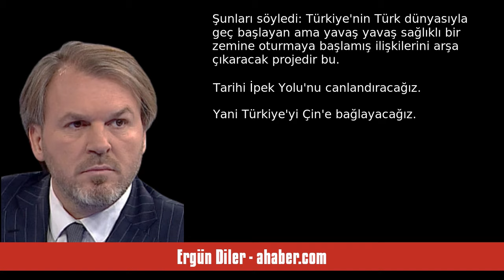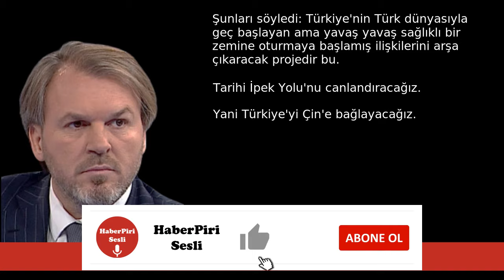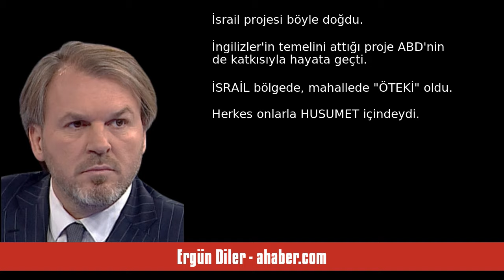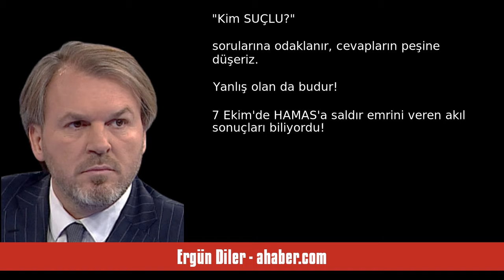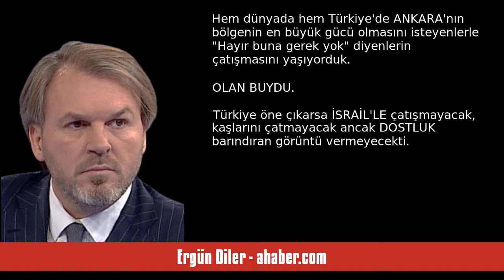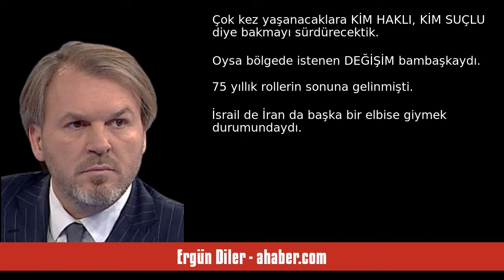ERGÜN DİLER: ŞİFRE SATIR ARASINDA - SESLİ MAKALE DİNLE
Ergün Diler - ahaber.com - Şifre satır arasında - 26 Nisan 2024 tarihli yazısının seslendirmesi

CHP de uygun, kaba olmayan bir dille cevabını verdi.
 Kemal Bey KÜRESEL ÇAPTA Türkiye'nin rolünün değişme ihtimalini gördüğü için düğmeye basıyor, etkisi olmadığını bilse de sözünü sakınmıyordu.
 Gelin bu söz üzerinden içeriden bölgeye süzülelim.
Aslında meselenin ne old. "